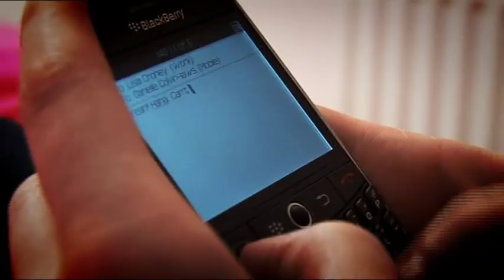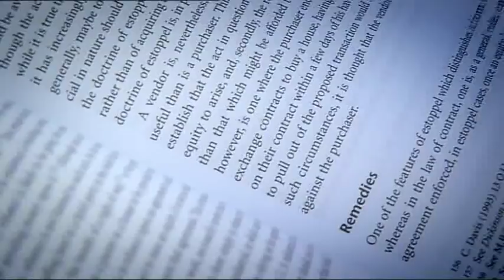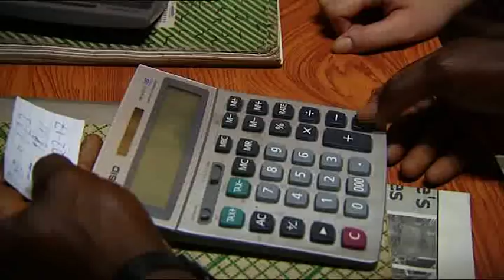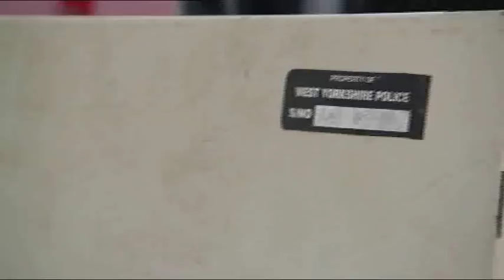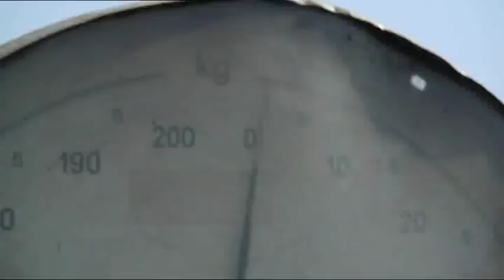Blood Sweat and Luxuries gold and recycling